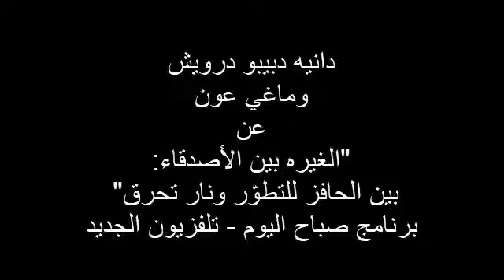دانيه دبيبو درويش عن "الغيره بين الأصدقاء: بين الحافز للتطوّر ونار تحرق" - تلفزيون الجديد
الغيره أمر غريزي نحس به منذ الصّغر ونشهده في علاقاتنا كافّة. في هذه الحلقه تُركّز دانيه على الغيره بين الأصدقاء وهي تكون مُحفّزه ليُطوّر الشّخص ذاته ,قد تكون مُدمّرة للعلاقة عندما تتحول إلى حسد فتحرق نارها الحاسد كما الصّديق. ما هي علامات الغيرة وكيف نتصرّف مع الغيور و ما العمل إن كنّا نحن نغار أسئله لها أجوبه في هذه الحلقة مع دانيه دبيبو درويش و ماغي عون.
صورت الحلقة في استوديوهات الجديد بتاريخ 9 آذار 2022